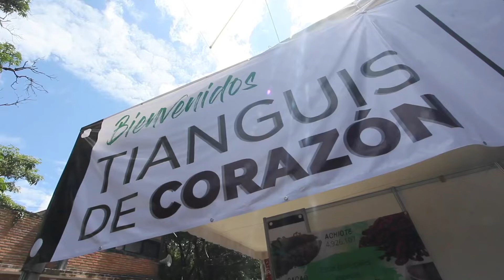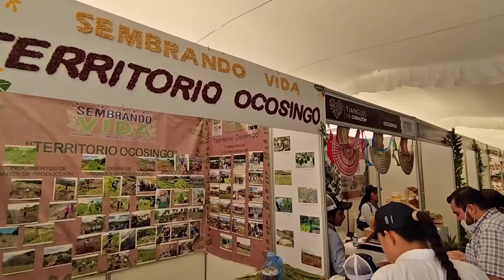FIRMA DEL CONVENIO DE ENTRE LA SEC. DEL BIENESTAR Y EL GOBIERNO DE CHIAPAS TIANGUIS DE CORAZÓN.